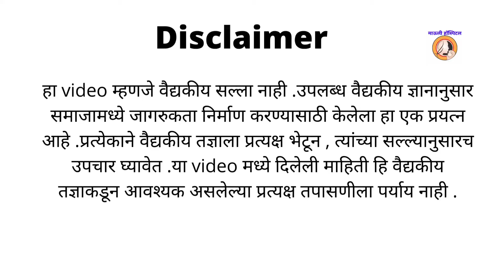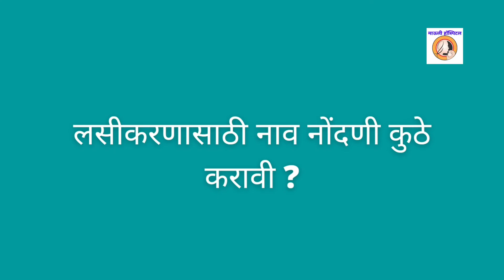प्रेग्नंसी मध्ये कोरोना लसीकरण |covid vaccination in pregnancy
corona पासून बचाव करण्यासाठी वेळो वेळी हात धुणे, mask वापरणे आणि फिजिकल distancing यासोबतच लसीकरण ही महत्त्वाचे आहे. जुलै पासून प्रेग्नंट महिलांना ही coron विरोधी लसीकरण सुरू झाले आहे. प्रेग्नंट महिलांना याबद्दल खूप प्रश्न आहेत.  या video मधुन प्रेग्नंसी मधील corona लसीकरण याबद्दल सविस्तर माहिती देण्याचा प्रयत्न केला आहे .जसे की
1.प्रेग्नंसी मध्ये लस का घ्यावी
2.प्रेग्नंसी मध्ये लस कधी घ्यावी
3.प्रेग्नंसी मध्ये corona होऊन गेला असेल तर लस कधी घ्यावी
4.लसीकरणासाठी नाव नोंदणी कुठे करावी
5.लस कुठे घ्यावी
6. लस घेणे compulsory आहे का
7. लस घेतल्यानंतर corona आजार होतो का
8.लस घेतल्यानंतर मास्क वापरण्याची गरज आहे का
9. गरोदर मातांना लस घेतल्यानंतर होणारे दुष्परिणाम
10. लसीकरणा नंतर  कोणती लक्षणे दिसल्यास तुम्हाला लगेच डॉक्टरांना दाखवायचे आहे

प्रेग्नंसी मधील इतर video